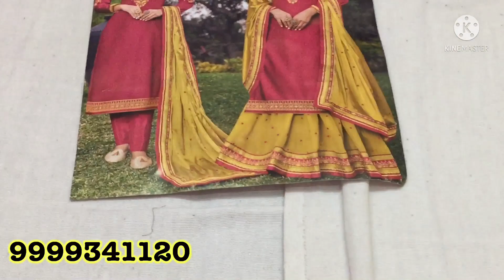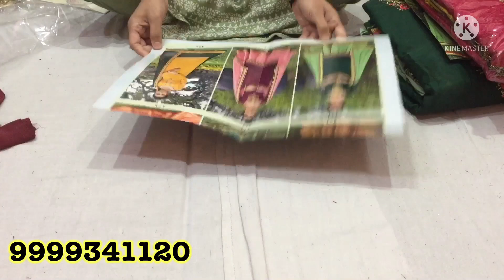🌼🌼Aaj phir gajab k party wear suit😍😍...jaldi dekho🌼🌼/9999341120/23-01-22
All suits are available for home delivery / होम डिलीवरी के लिए सभी सूट उपलब्ध हैं
To order , message 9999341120 / ऑर्डर करने के लिए 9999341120 पर मैसेज करें